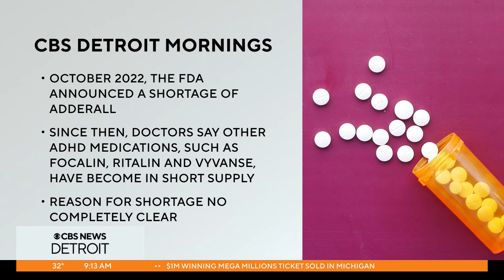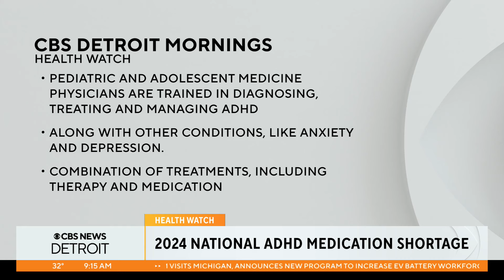What to know about national ADHD medication shortage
Dr. Joel Young of the Rochester Center for Behavioral Medicine talks about the national ADHD medication shortage.